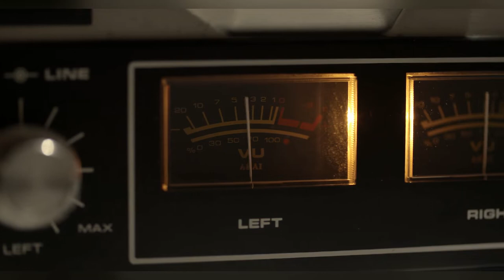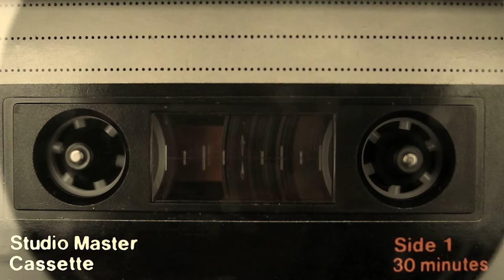Uh-Huh, Oh Yeah, Alright - Stephen Reso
Singer songwriter Stephen Reso Uh-Huh, Oh Yeah, Alright single. Written and recorded during pandemic lockdown via file sharing.

Rod Bryner: Guits
Tom Kristich: Drums
Stephen Reso: Vox, Guits, Piano, Keys
Mick Weidenhammer: Bass, Vox

Produced by Stephen Reso
Mixed by David Aufiero
Mastered at Abbey Road Studios, London